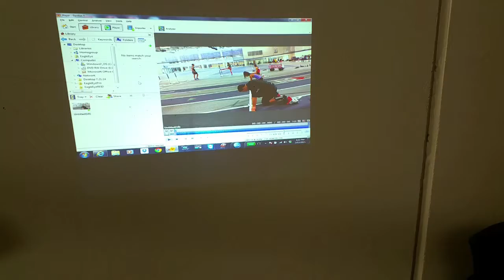Indoor Practice with St Thomas Track and Field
A look into a indoor track and field practice with the Tommies track and field teams. University of St. Thomas track and field.